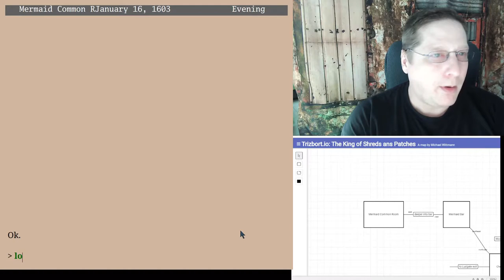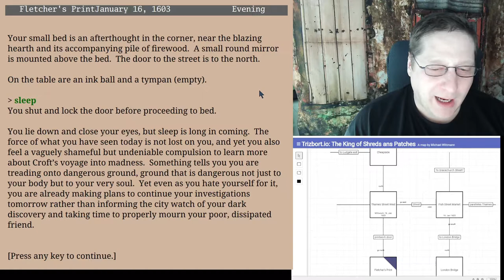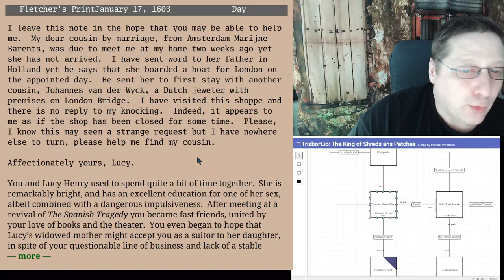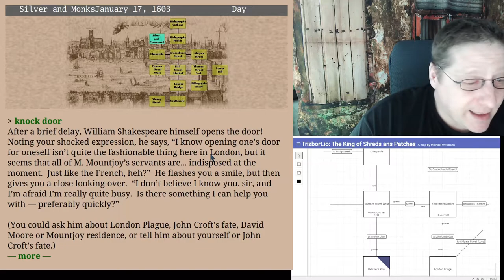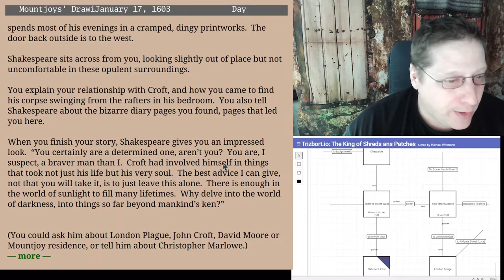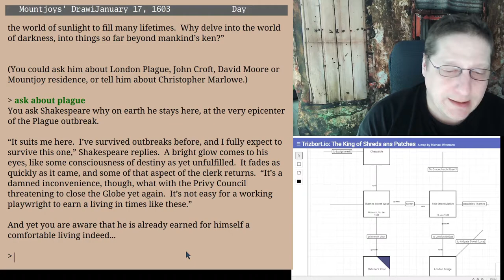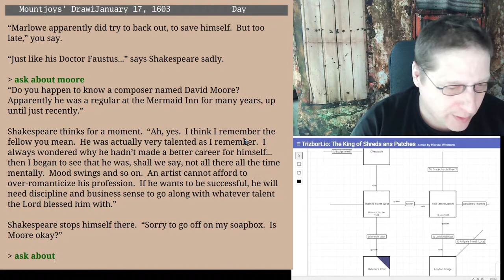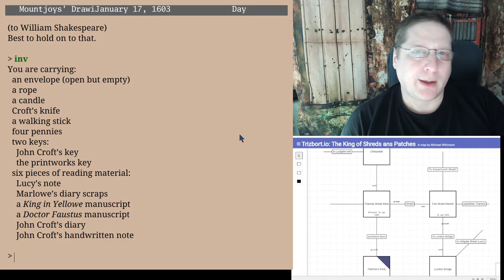Zu Besuch bei William Shakespeare -Mitgespielt: The King of Shreds and Patches Episode 4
William Shakespeare - Dramatiker, Lyriker und Schauspieler! Aber was kann er mir über das Mysterium rund um John Crofts Tod erzählen? Was weiß er über den König in Gelb?
In dieser Episode sitze ich dem womöglich größten englischen Bühnenschreiber gegenüber und hoffe, auf viele meiner Fragen Antworten zu erhalten.
Übrigens: das Mermaid Inn im Spiel referenziert wohl auf die tatsächlich existierende Mermaid Tavern in London für mehr Infos). Für mich noch ein Ort, den ich mir für den nächsten Besuch in London auf die Liste setze.

"Mitgespielt" ist nicht nur ein Let's Play zu einem Text-Adventure, diese Reihe hat folgenden Hintergrund:
Gunnar Lott und Christian Schmidt vom Stay Forever-Podcast spielen für ihre Reihe Stay Forever Spielt das das Text-Adventure „The King of Shreds and Patches“ von Jimmy Maher. Im Rahmen dessen laden sie ihre Zuhörer ein, es ihnen gleich zu tun.

Das Spiel oder besser: die Spieldatei lässt sich kostenlos von der Website von Jimmy herunterladen. Zusätzlich benötigt man noch einen Interpreter, der die Spieldatei ausführt. Diese gibt es für die unterschiedlichen Betriebssysteme aber ebenfalls kostenlos. Als Spiel-Client habe ich mich für Gargoyle entscheiden.

Wer alle verfügbaren Episoden hintereinander weg sehen möchte, kann sich die Playlist vormerken.